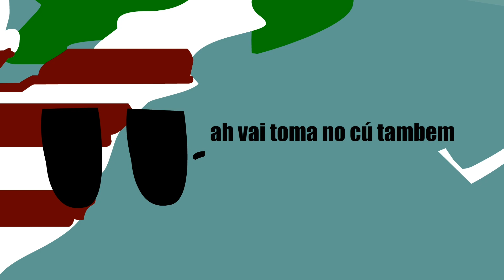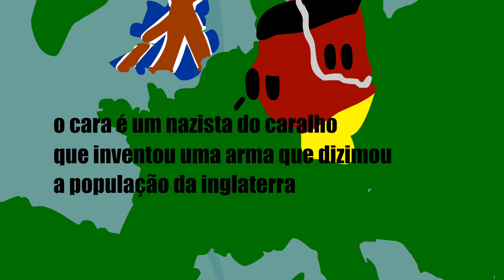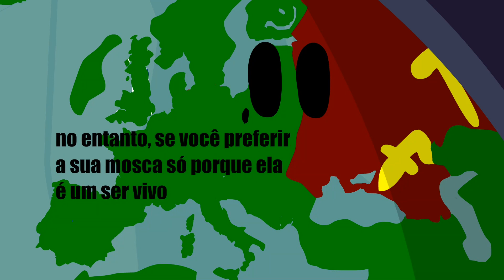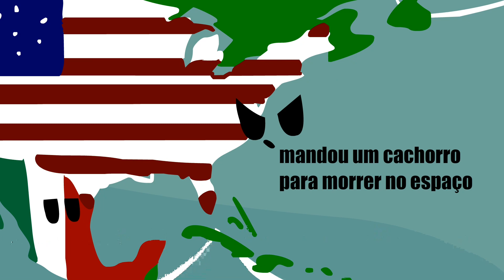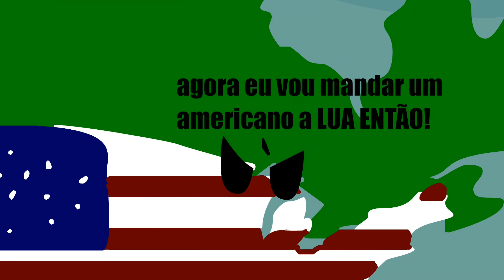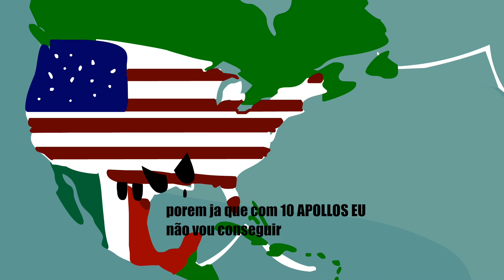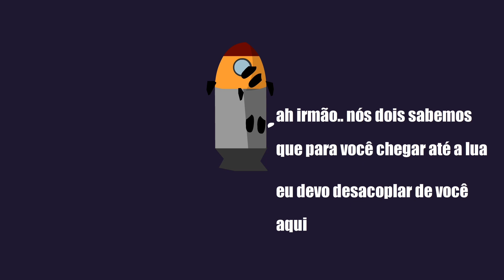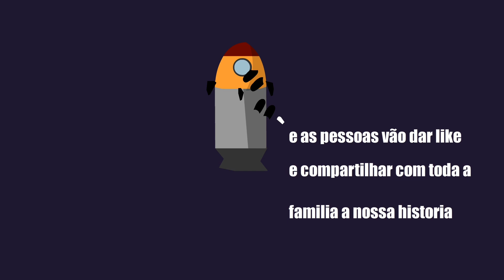A Corrida Espacial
Sneaky Snitch

The Red Army is the Strongest

United States National Anthem

Universal Studios 100th Anniversary theme

Scheaming Weasel

Local Forecast

Dance with the Sugar Plum Fairy

URSS National Anthem

Naruto OST - Goodbye